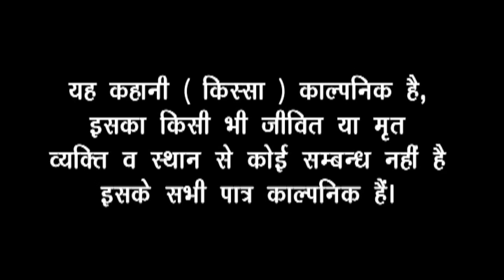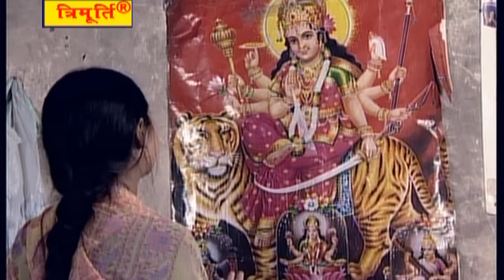Dhola - Khooni Chunariya Part 3 || खुनी चुनारिया भाग 3 || Sadhna || Trimurti Cassettes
Singer - Sadhna
Album - Khooni Chunariya